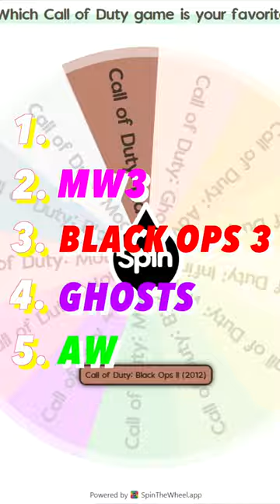RANKING 5 COD Multiplayers Without Knowing the Next One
Ranking 5 COD Multiplayers Without Knowing the Next One! This is a COD tier list that only takes into account multiplayer! Hopefully, I can rank the CODs on this tier list correctly even without knowing what game is next. Let me know if you agree with the ranking! I love making videos for you all!